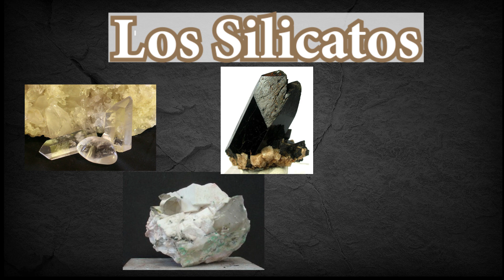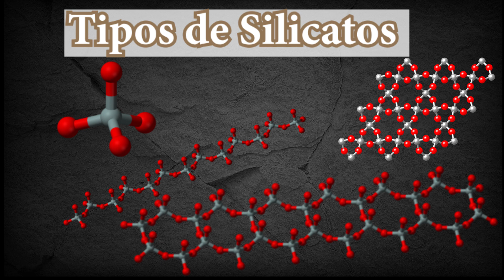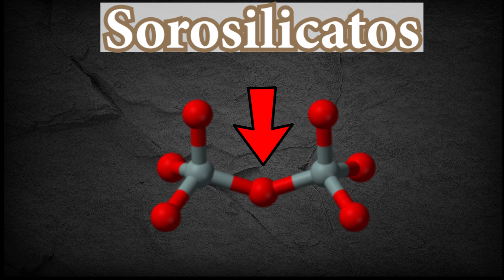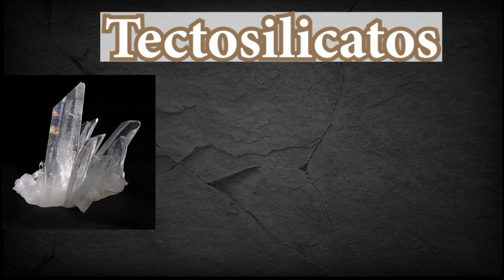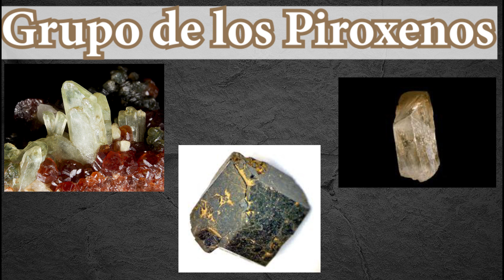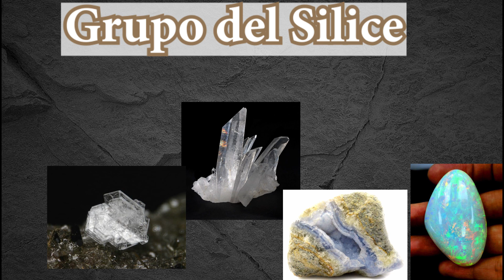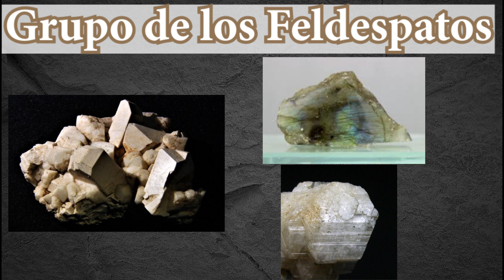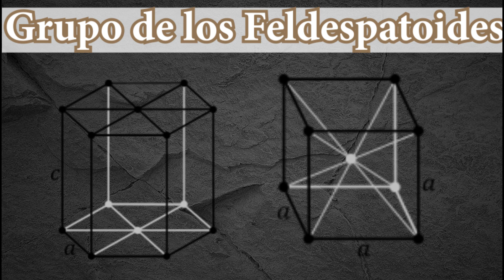Composición Mineralógica de las Rocas Ígneas 🌋---- [Minerales en las rocas ígneas] 🌎 Silicatos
🔴Para donaciones pueden hacerlo a través de
🟡Bitcoin: 3QN8x7RXTFLVrrLe51PkakdKdg8kEt9MHK
🔵Ethereum: 0xf82ecbcfa5f31145e486a2edecdabcd246d99bab

En este video  puedes conseguir todo lo relacionado con los minerales en las rocas ígneas, vas a encontrar minerales como el olivino, los piroxenos, anfíboles, cuarzos, feldespatos, plagioclasas, micas entre otros.